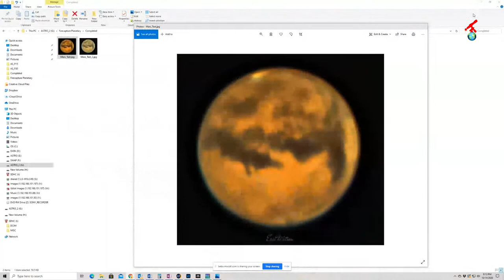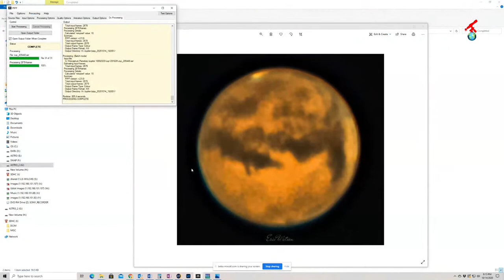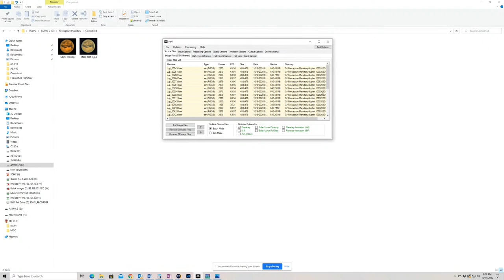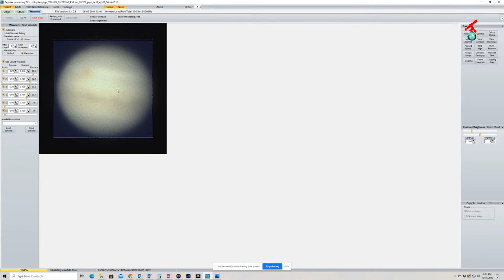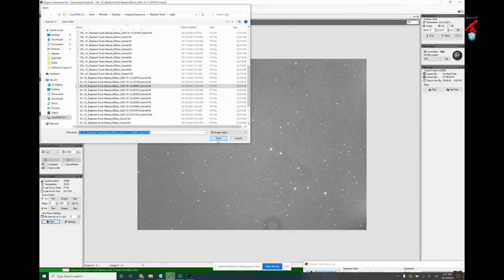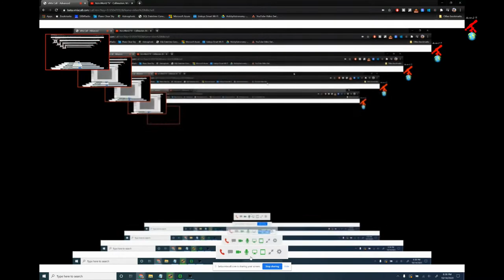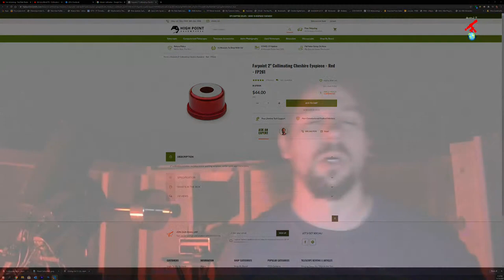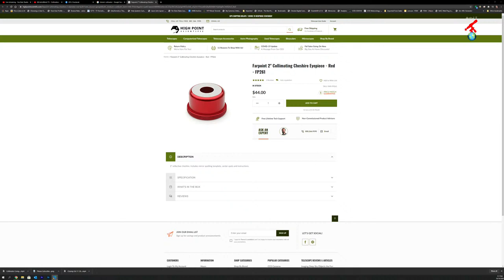AstroWorld TV - Collimation, Mars Opposition, and RGB Imaging Techniques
Your Hosts Dan, Eric and Jason talk all things Astrophotography